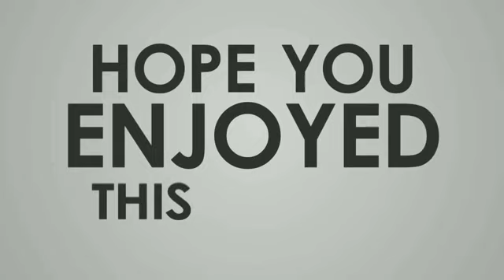Part 2 | bisaya hugot lines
Lalaki mi huh dili mi bayot, haha lingaw.x rani amoa 😂😇